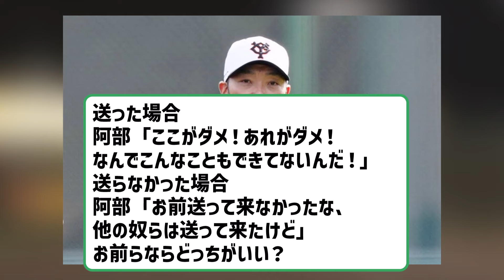巨人・阿部監督、年末年始も選手にリモート指導で「阿部塾」開校していた 【2ch】【5ch】【反応】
VOICEVOX:ずんだもん
VOICEVOX:四国めたん
VOICEVOX:玄野武宏
VOICEVOX:白上虎太郎
VOICEVOX:ナースロボ＿タイプＴ